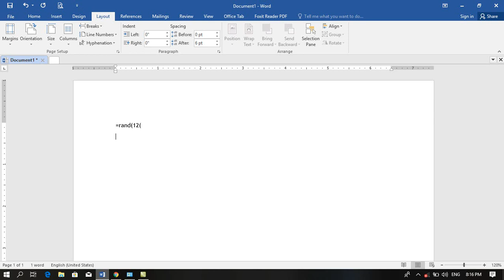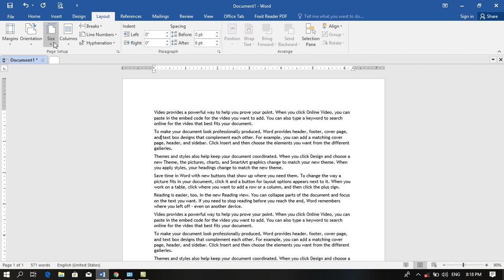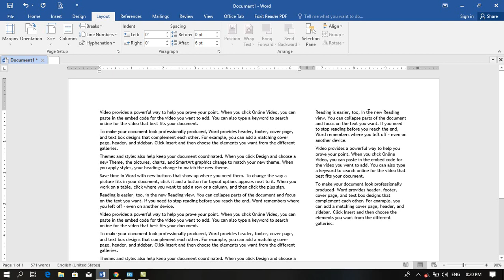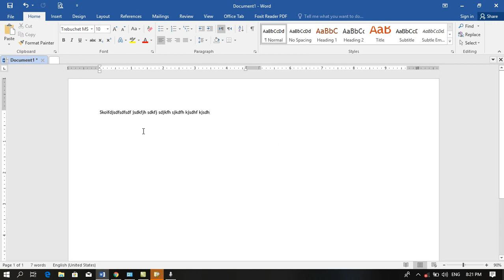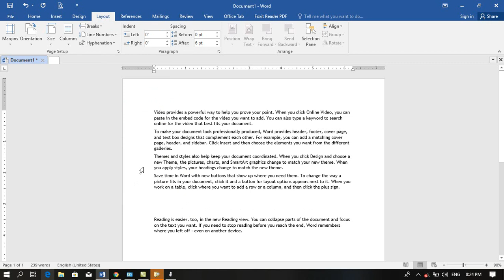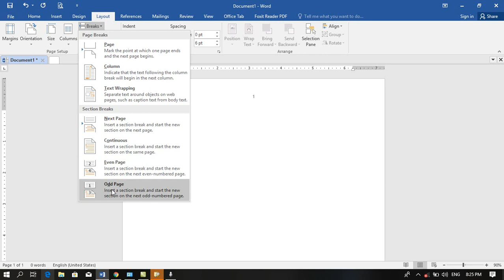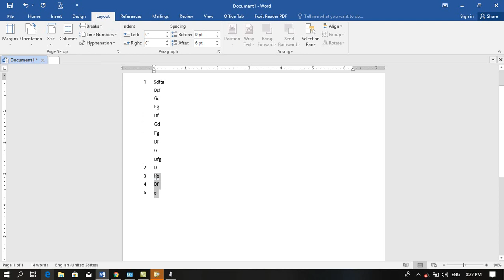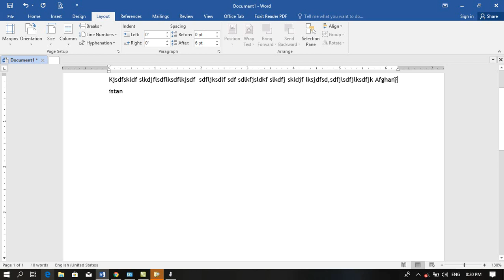آموزش ورد به زبان ترکمنی - قسمت دهم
آموزش ورد به زبان ترکمنی - قسمت دهم درصورت بروز مشکل با واتساپ بنده تماس بگیرید ویا درقسمت کمنت همین ویدیو سوالات خودرا مطرح کنید تا به سوالات شما رسیدگی گردد